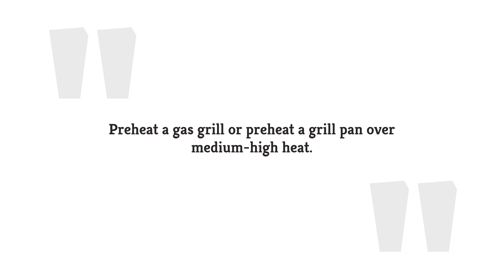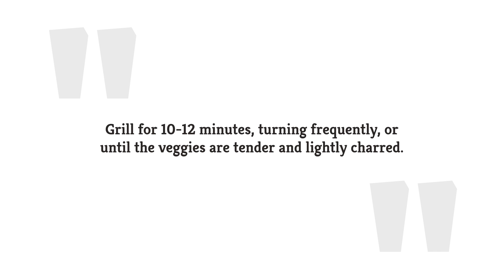Charred Asparagus Tacos Verdes Recipe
Garlicky grilled salsa verde, with its bits of smoky char, adds vibrant green chili heat and a tart tomatillo bite to grilled asparagus tacos topped with creamy avocado mayo and salty-tangy Cotija cheese.